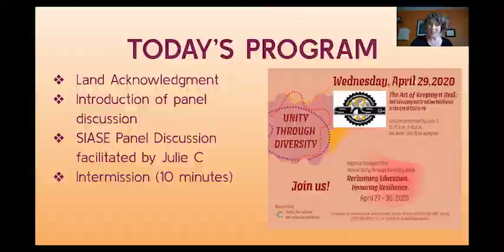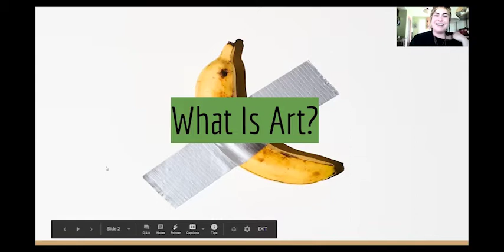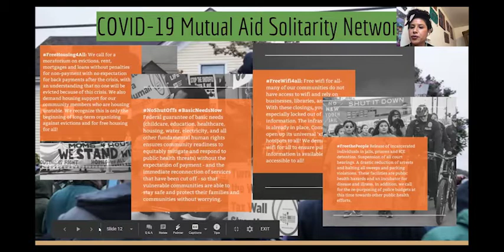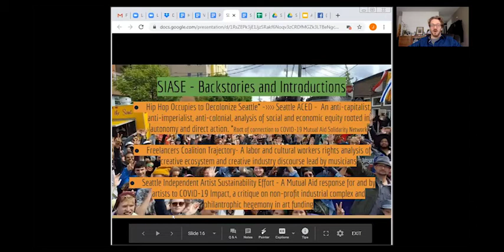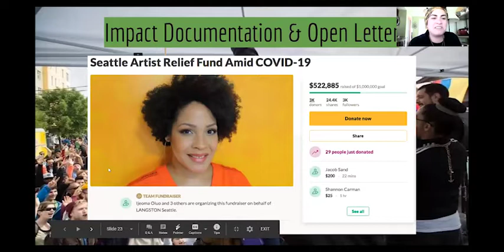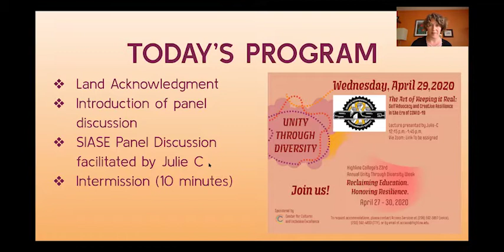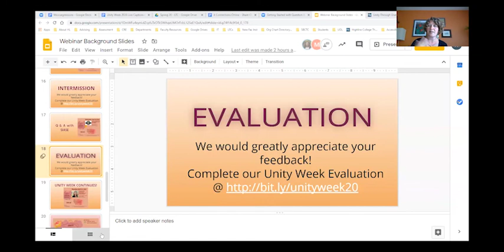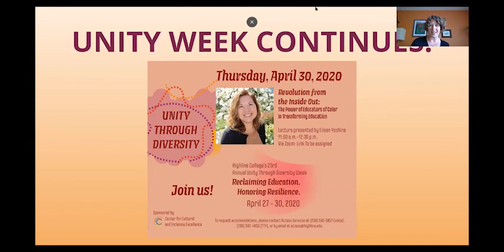The Art of Keeping it Real: Self Advocacy and Creative Resilience in the Era of COVID-19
Part of Unity Week 2020: Discussions with members of Seattle Independent Artists Sustainability Effort (SIASE). This presentation facilitated by Julie-C (Seattle ACED/NWFolklife) spotlights the multifaceted and ever expanding labor of artists and cultural workers in COVID-19 response and beyond. Coalition members of the newly formed Seattle Independent Artist Sustainability Effort (SIASE) share their own stories, plus all the reasons and ways to connect to and amplify horizontal, community-led relief right now towards a more equitable creative ecosystem and world.